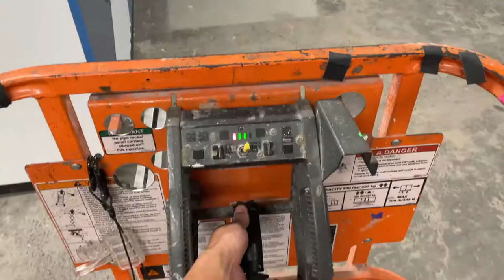AWAKENING (mural timelapse)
Original song: MONSTERS by Sam D'Agostino

145 sq ft mural for Studio 615 in Nashville, TN